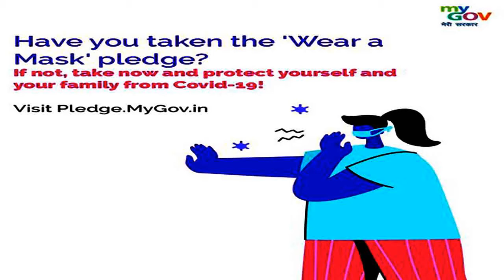Isha foundation Samskriti Gears Up for Mahashivratri 2021| ఈషా ఫౌండేషన్ సంస్కృతి | bdl 1tv,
My blogs:
Wowitstelugu.blogspot.com
My Admin FaceBook Groups:
My FaceBook Pages:
Educated Unemployees Association: